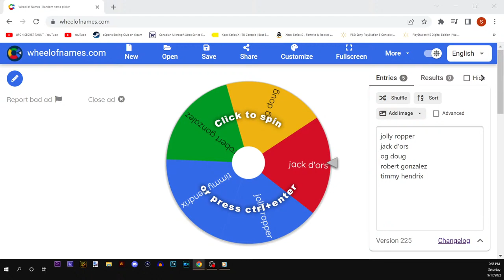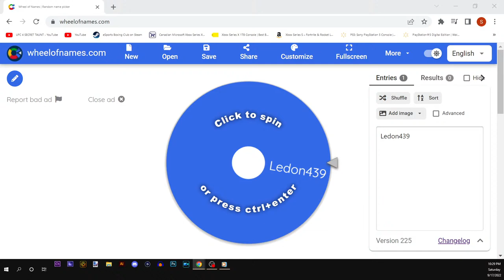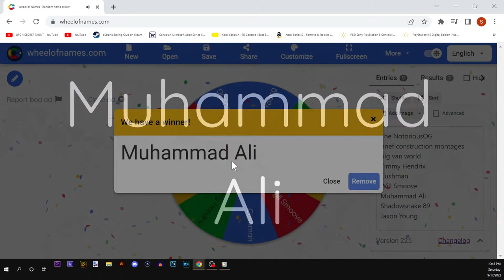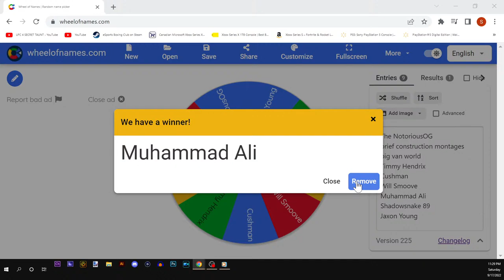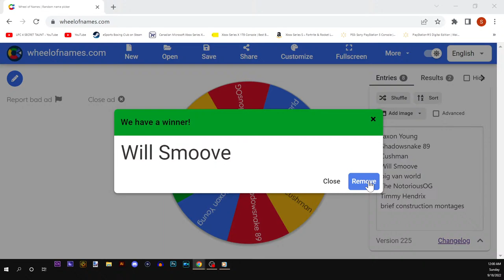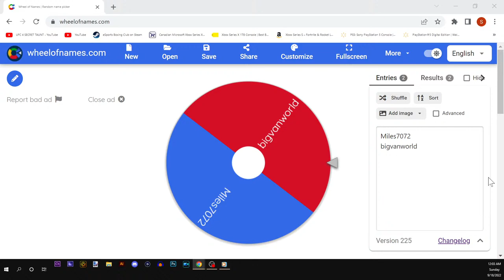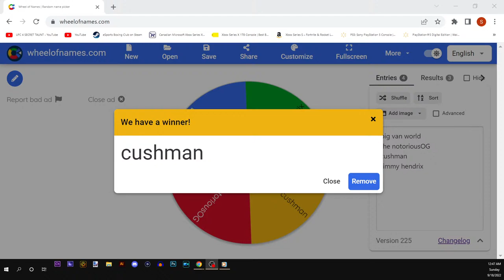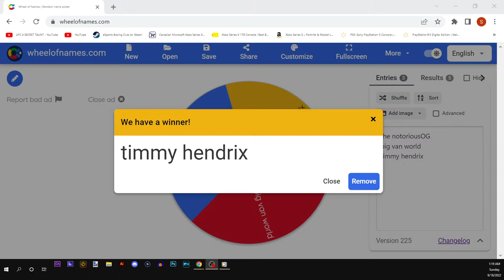SATURDAY NIGHT FIGHTS!!! FACE ME IN WWE 2K22, FIGHT NIGHT & UFC 4!!! (XBOX/PS4/PS5!!)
Join me as I face my subscribers and viewers live here on this wonderful Friday night!! You choose the game boxing or wrestling or even UFC! I can't wait!